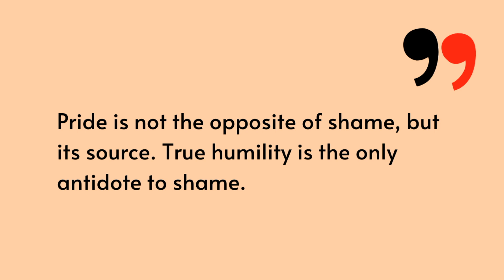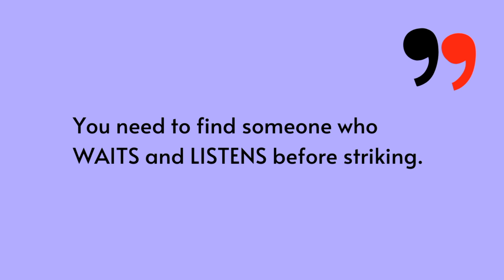Top 10 Best The Last Airbender Quotes